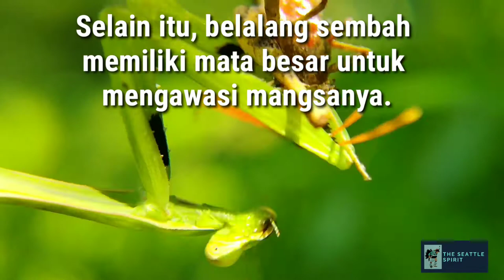Belalang Sembah dan Mangsanya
Assalamu'alaikum..
Hallo semuanya, pada video sebelumnya (Memetik Cengkih dan Hunting Foto dan Video) kami menampilkan adegan seekor belalang sembah memakan belalang coklat. Dan inilah video yang sudah melalui tahap pengeditan.

Kami sedang dan masih akan terus untuk InsyaAllah menyajikan informasi-informasi menarik lainnya. Jika terdapat kesalahan dalam penyampaian informasi dan jika ada saran dalam editing atau pembuatan video. Jangan sungkan untuk mengungkapkannya. Terimakasih...

Daftar Istilah:
1. Polifag (polyphage, polyphagus): Makan berbagai macam makanan atau jenis makhluk
2. Mandibula: Sepasang geraham yang kuat san bergerigi pada bagian mulut serangga pengunyah dan penggigit, berbentuk jarum pada serangga penusuk, berbentuk pedang pada serangga penusuk penghisap.

Sumber: Rifai, M. A. 2004. Kamus Biologi. Jakarta: Balai Pustaka.

Referensi video:
•Markle, Sandra. 2008. Praying Mantis. Minneapolis. Lerner Publications Company Minneapolis.
•Purnomo, Hari. 2010. Pengantar Pengendalian Hayati. Yogyakarta: Andi.
(Penerjemah) Subyanto dan Sulthoni, A. 1991. •Kunci Determinasi Serangga; Progam Nasional Pelatihan dan Pengembangan Pengendalian Hama Terpadu. Yogyakarta: Kanisius.